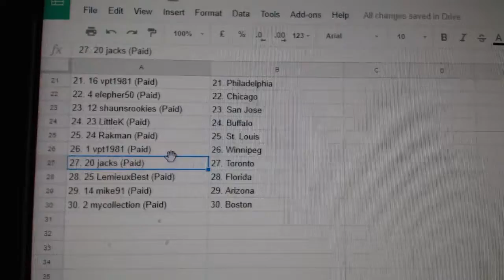Team Randoms - C&C GB #8170